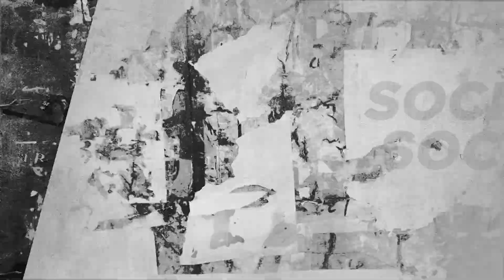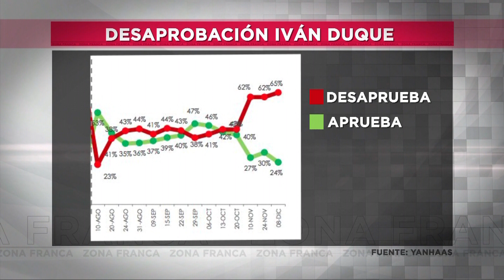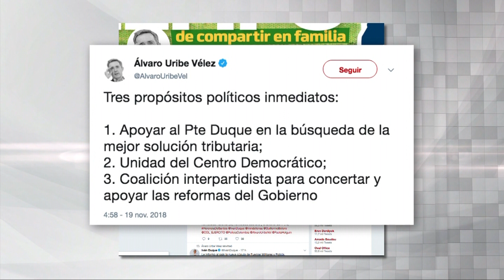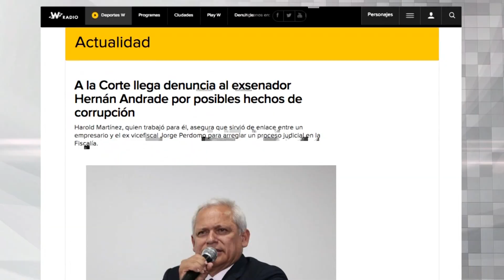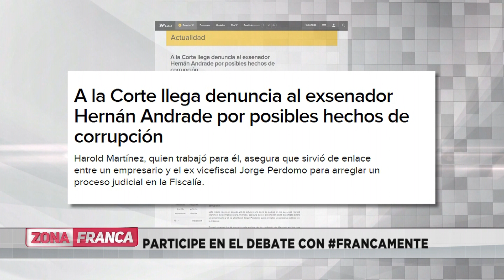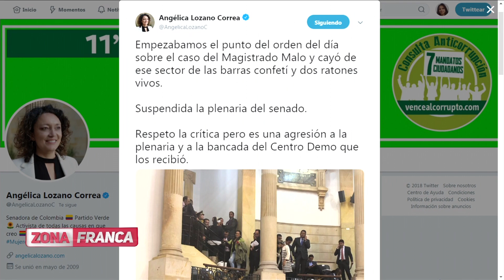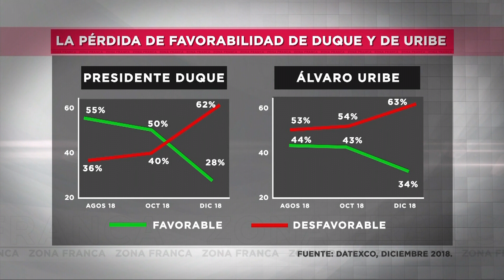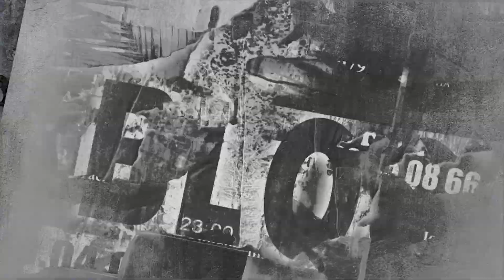ZonaFranca | ¿Cómo cambiar el rumbo del Gobierno en medio de la crisis de popularidad?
En Zona Franca debatimos francamente sobre el rumbo que debería tomar el gobierno del presidente Iván Duque en medio de la crisis de gobernabilidad y popularidad que ha enfrentado. Con la exdirectora del SENA Andrea Nieto; Juan Gabriel Uribe, director de El Nuevo Siglo y Andrés Mejía, analista político y panelista en BLU Radio.

Zona Franca es un programa de opinión y debate colombiano dirigido por Daniel Pacheco.